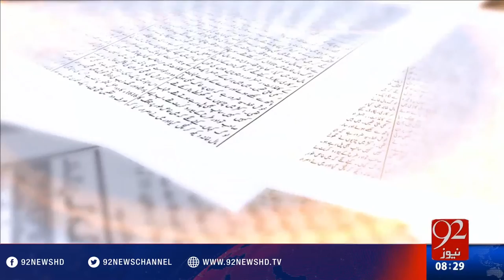Bakhabar Subh -23-05-2016- 92NewsHD